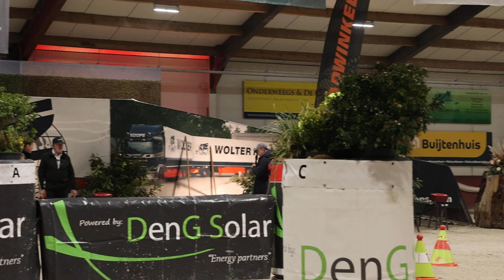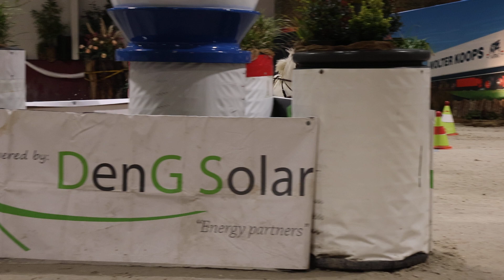Fahrturnier Nijkerk 1.11.2024